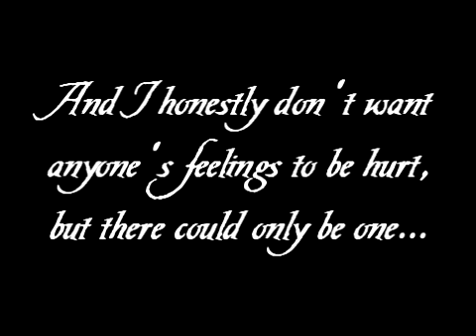The Role of Bella Goes to...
vid says all! :D